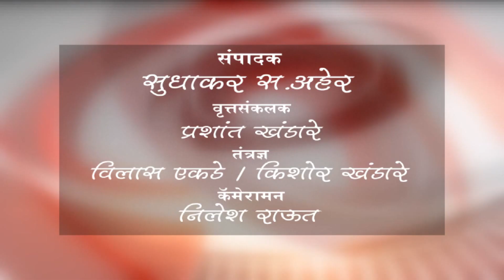खामगाव - मॅक्स महाराष्ट्राचे युट्युब चॅनल हॅक करणार्याविरुद्ध कारवाईची मागणी